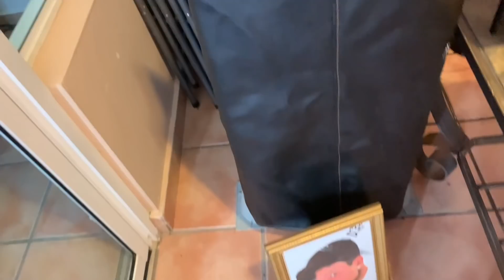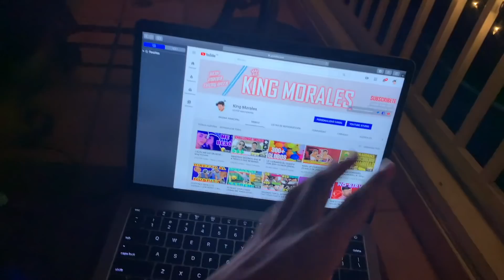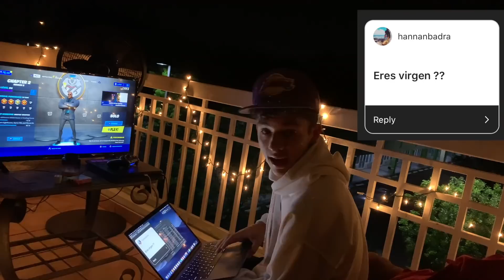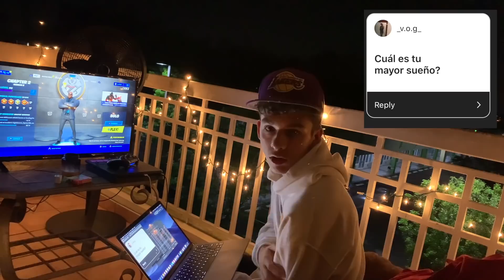CONVERTI MI BALCON EN UN CUARTO POR 24 HORAS / king morales